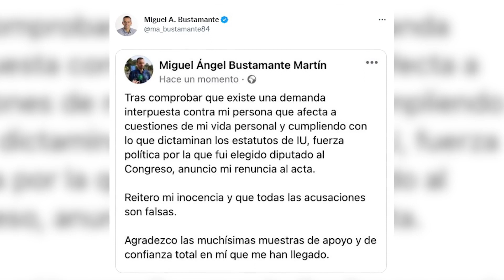Bustamante renuncia a su acta en el Congreso y afirma que su acusación de maltrato es "falsa"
El diputado de Unidas Podemos en el Congreso de los Diputados,  Miguel Ángel Bustamante, ha anunciado este lunes que renuncia a su escaño tras haber sido denunciado por su mujer por presunta violencia de género,  asegurando que es "inocente" y que la demanda contra él es "falsa".

(Fuente: Europa Press / Congreso / Twitter)